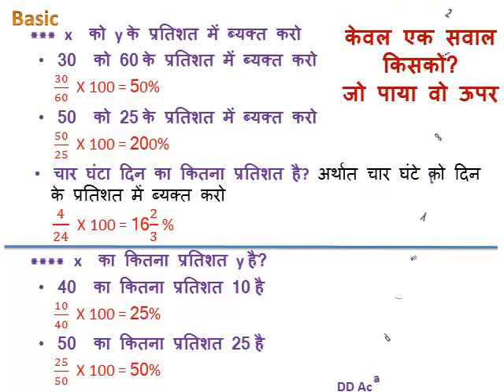Percentage Basic Sl 4